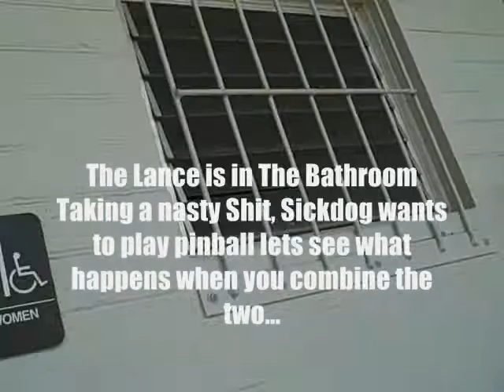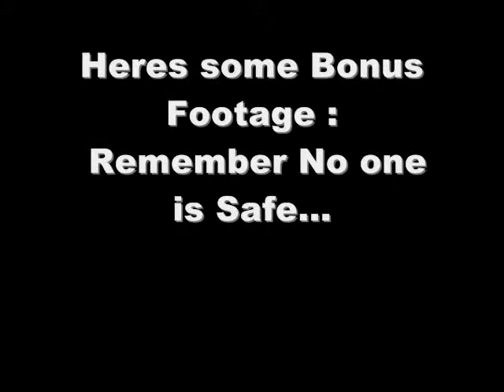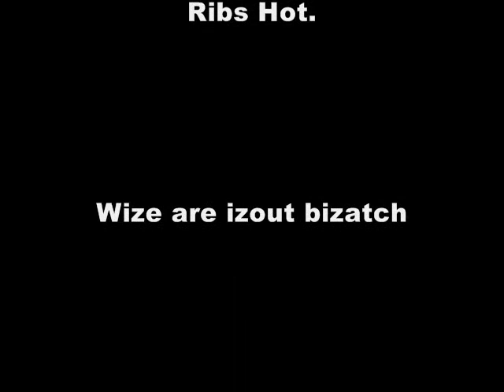Bushido and Sickdog-vs-Lance